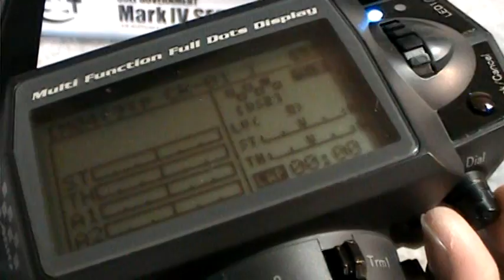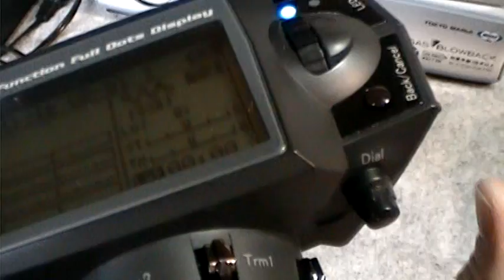ラジコン改造・ステアリング連動！動くドライバーフィギュア クローラー・タミヤ・1/10RC・CR-01TAMIYA・Jeep Wrangler YJ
タミヤ製・1/10クローラーRC・CR-01ラングラーの紹介。
ちょこっとカスタマイズ！　小物追加・自作アルミバンパー・ウインチ取り付け・ステアリングとドライバーフィギュアが連動して動きます。